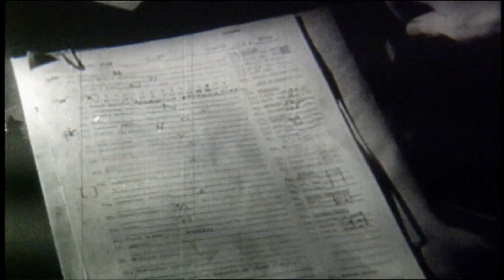#1 | Call of Duty: World at War | Tokyo Express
Subscreve para não perderes os novos episódios desta nova série.